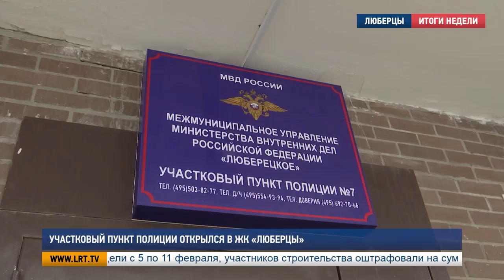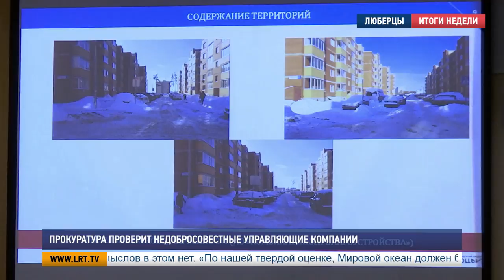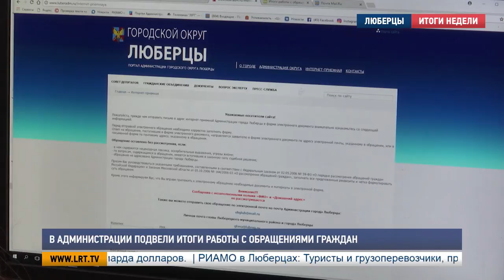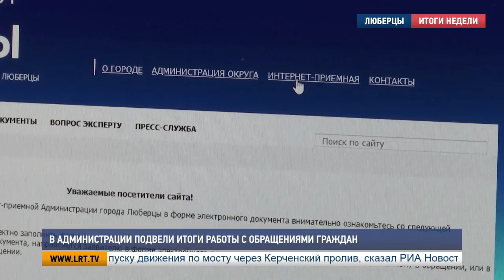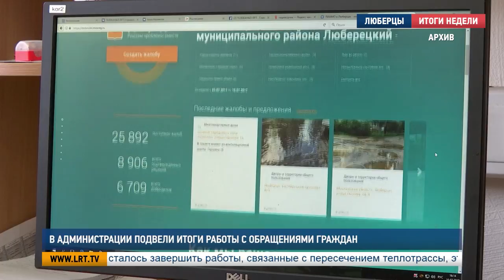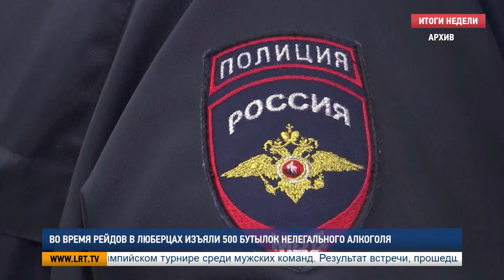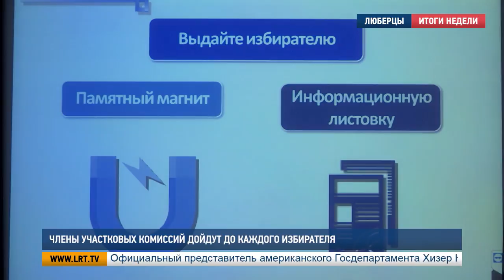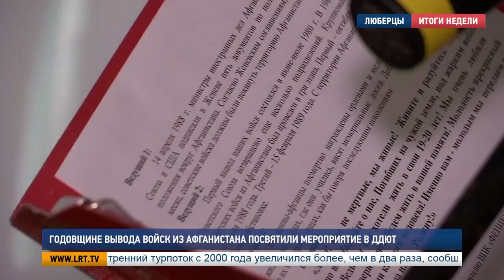Итоги недели от 17 февраля 2018 года